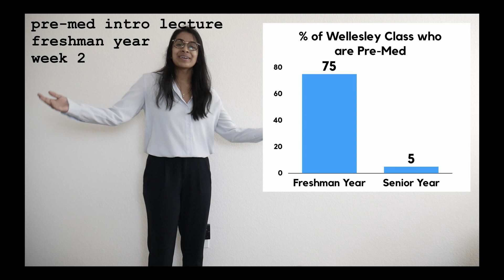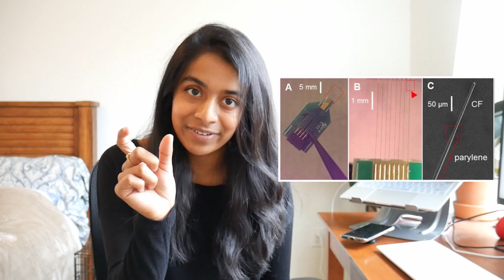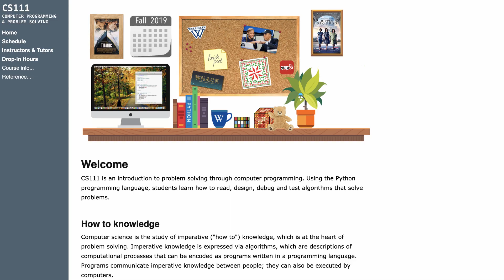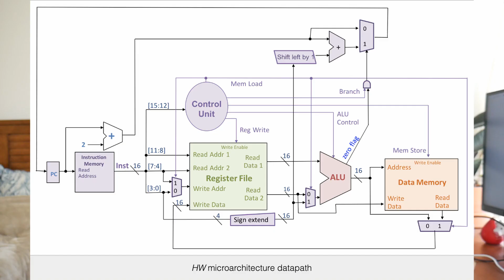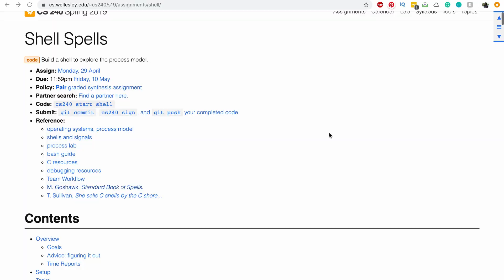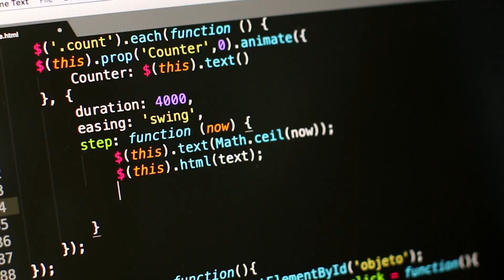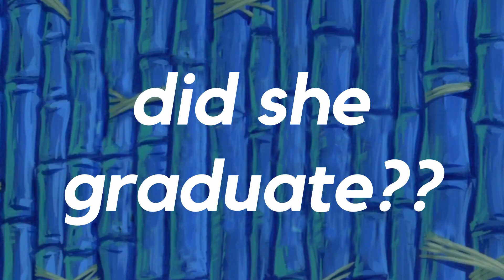My Computer Science Degree in 10 Minutes (Wellesley + MIT)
In college, I got carried away with trying to live up to my parents' dreams by majoring in not only Computer Science, but also pre-med 🙃

In this video, I dive into my experience at Wellesley College and MIT, including switching from pre-med to CS, applying to internships, and all the existential crises along the way.

PicsArt, Unsplash, Pixabay, and Pexels -  free stock pictures and video